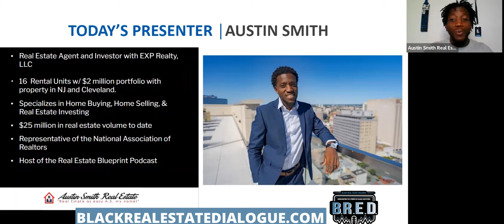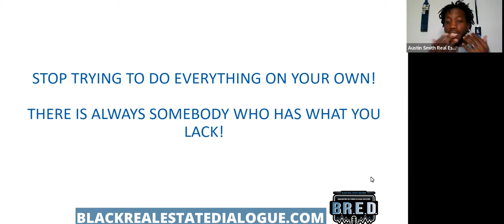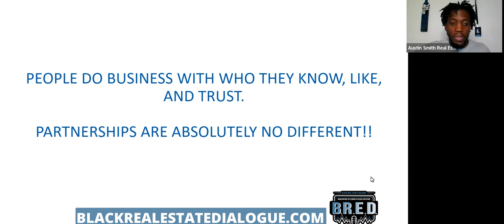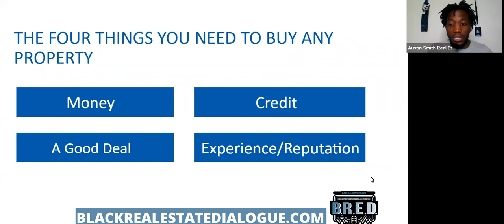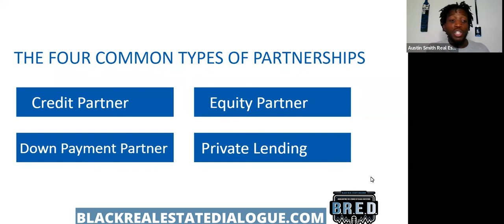Real Estate Partnerships 101 | The Keys to Partnerships in Real Estate | COMMUNITY HIGHLIGHT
Today is another session of our latest series of the podcast, the B.R.E.D Investing Community Highlight. This will consist of clips from our master classes in the B.R.E.D Investing Community.

In this session, Austin Smith explained 4 different types of partnership in real estate. There may be a point when there is only so much you can do on your own as a real estate investor. The right partnership can take your investing to the next level. So much game was dropped in this clip, so make sure you tune in!

If you enjoy the clip, you can hear the full session by joining the B.R.E.D Investing Community.